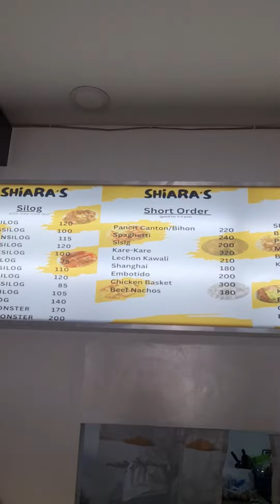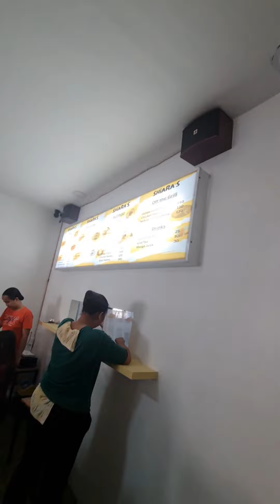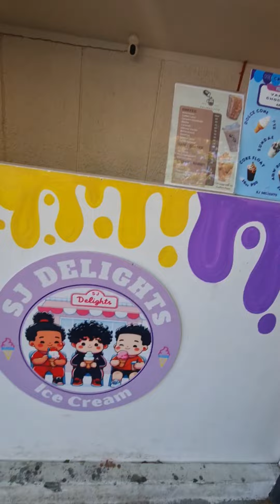SHIARA'S - Turismong Angono Rizal Angat sa Iba [LIVE NEGOSHOW BTS]